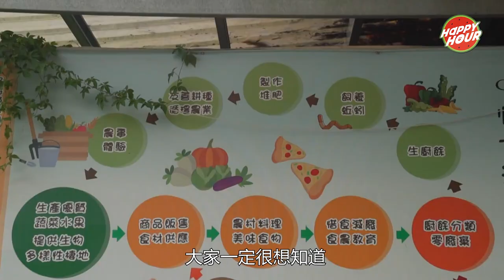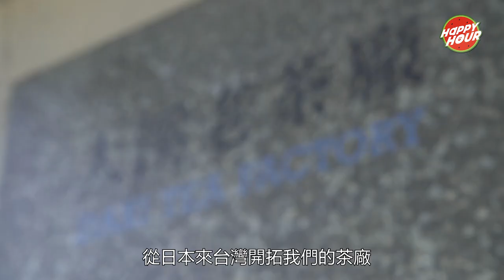【台灣這樣玩】潮遊在地｜桃園｜大溪｜農場｜百年茶廠｜金渲｜金莎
來到桃園，絕不能錯過大溪。闖入世外桃源般的農場，近距離感受大自然，也試試摘菜、取蛋，在老師的指導下自製薄餅。

大溪令人聯想起茶廠，百年歷史茶廠經過重建，變成文青最愛的秘密基地。金莎、金渲的網美拍照模式又要啟動！